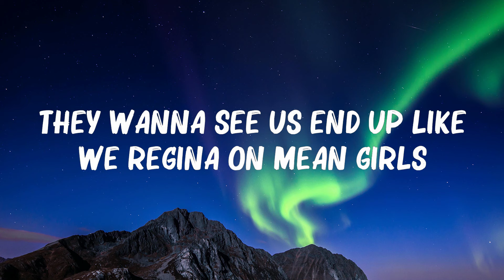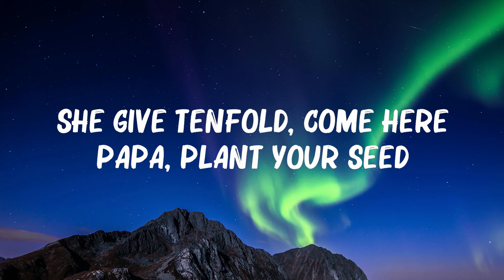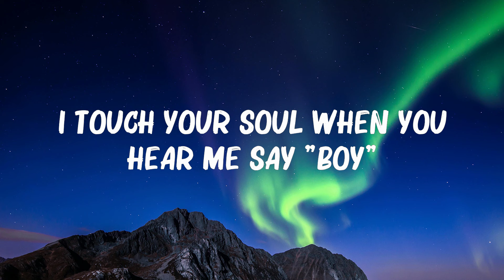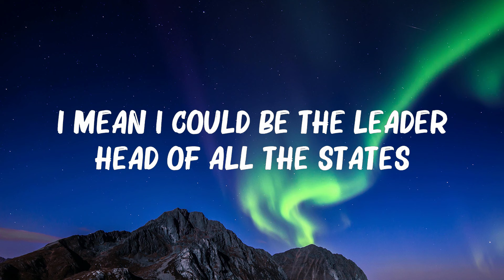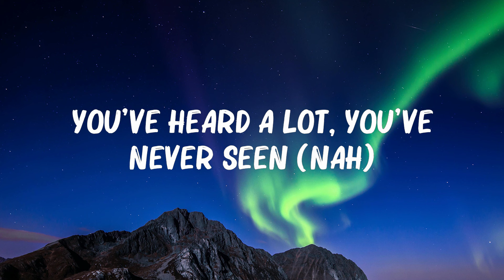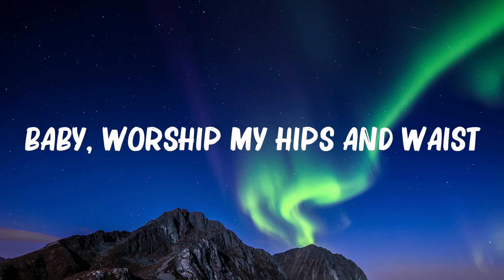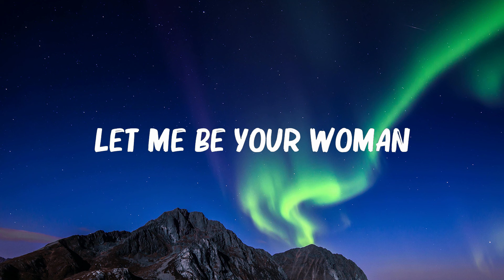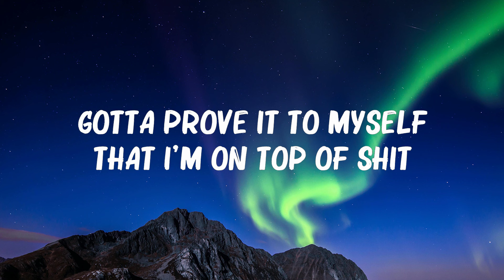Doja Cat - Woman (Lyrics)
(Lyrics):
[Intro]
Hey, woman
Hey, woman

[Chorus]
Woman

[Chorus]
Woman

[Chorus]
Woman (Daddy)

[Outro]
Eee, eee, eee (Hey, woman)
(Woman)
(Hey, woman)
(Hey, woman)

Woman